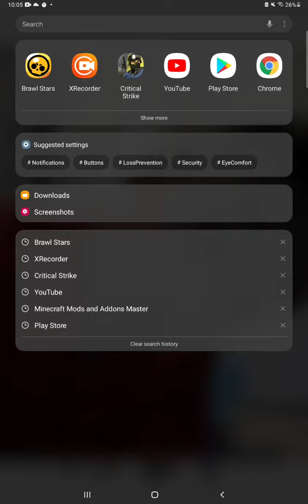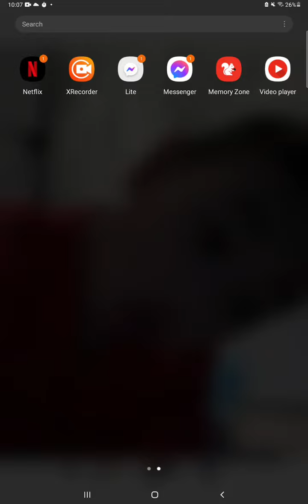one of the best 2022 creator codes brawl stars #